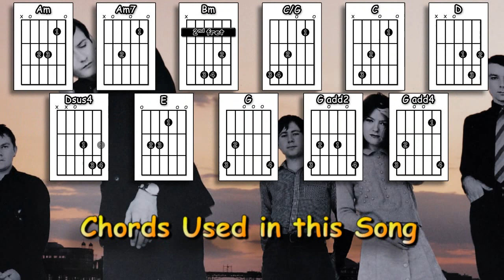Something Changed - Pulp - Acoustic Guitar Lesson (easy-ish)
An acoustic guitar lesson of my interpretation of the classic Pulp song - Something Changed. (Please note: you can make this song easier by using an open Bm chord instead of the bar chord).

0:00 Chords etc.
0:44 Plathrough with chords & strumming pattern
4:05 The main strumming rif played slowly
4:43 The strumming pattern played slowly